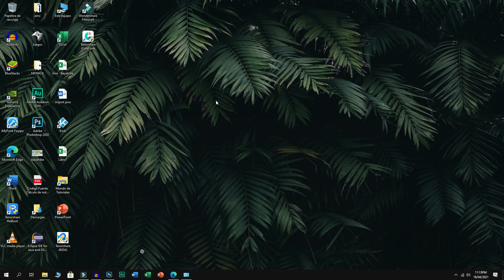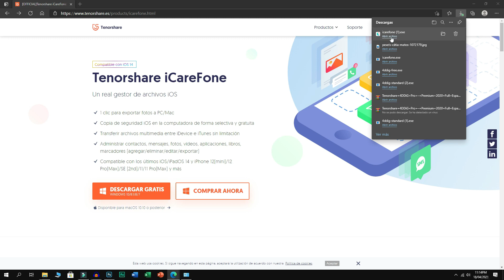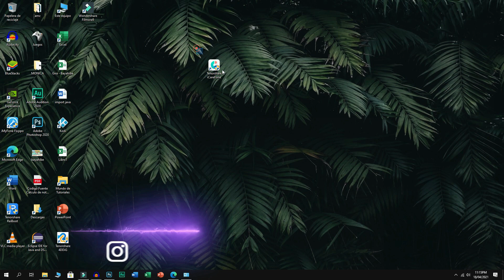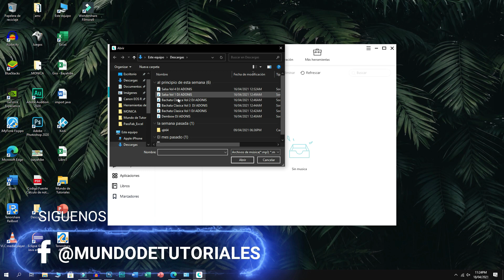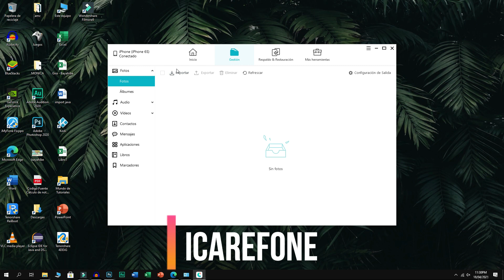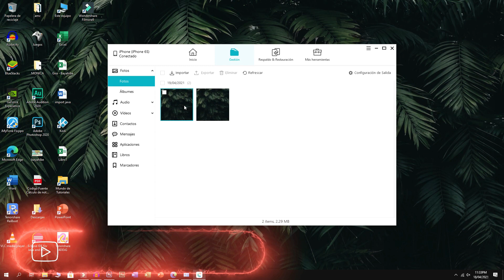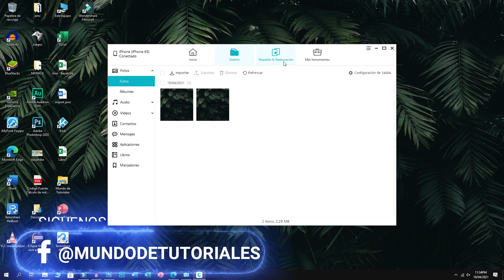EL MEJOR GESTOR DE ARCHIVOS PARA IPHONE |PASAR MÚSICA| FOTOS| VIDEOS AL IPHONE | MUY FÁCIL 2021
¡Administre de manera flexible los datos de su iPhone con Tenorshare iCareFone!

Si te interesa promocionar tu software o aplicacion, que hagamos un video tutorial acerca de ello o simplemente deseas colocar en el enlace de tu pagina web o descarga de tu software, escribenos al siguiente correo: